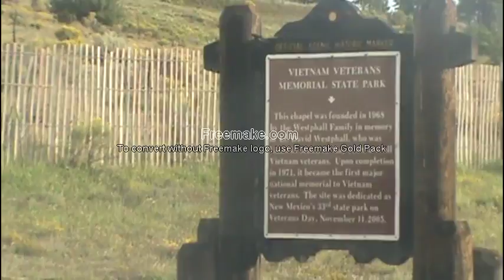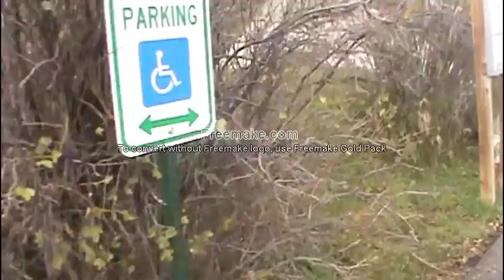Vietnam Veterans Memorial 9 1 2018, New Mexico USA